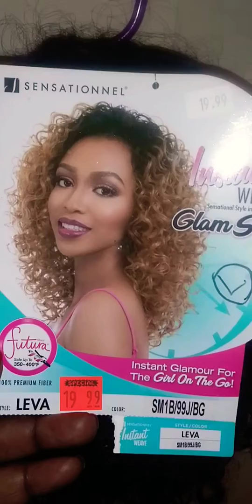Gorgeous wigs are dry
After tgey were hung on a plastic hanger dryig over night in the bathroom, these are the results.